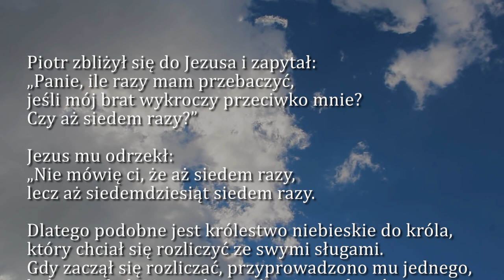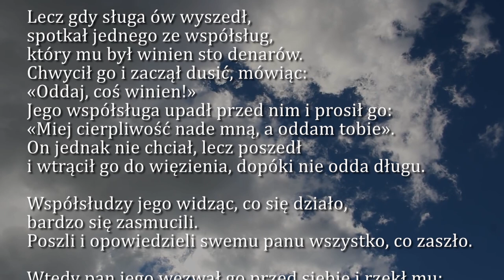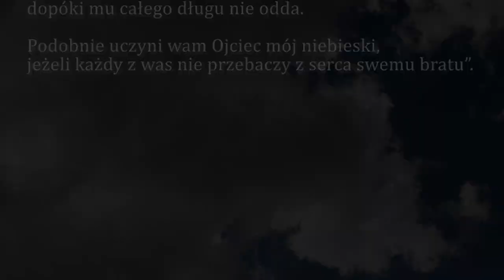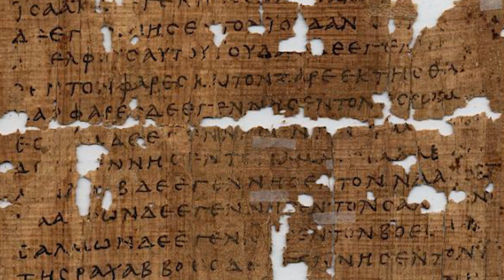Dobra Nowina na dziś | 17 września - XXIV Niedziela zwykła (rok A)